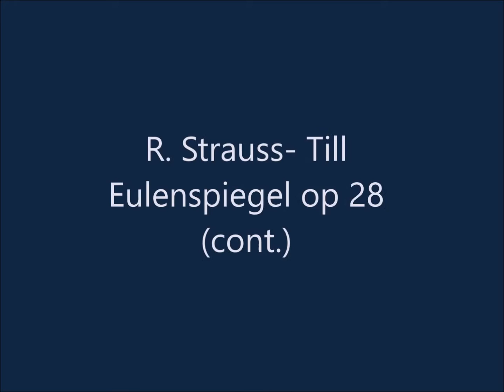Hector J. Rodriguez, Principal Horn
Live excerpts as principal horn of the Dominican Rep National Symphony Orchestra.
R. Strauss-  Till Eulenspiegel Op 28 (0:08min)
Ravel-  Bolero  (0:54min)
Rachmaninoff- Piano No 2  (1:47min)
Wagner-  Tannhäuser Overture (2:24min)
Tchaikovsky- Piano Concerto No 1 (4:43min)
J. Molina-  Three Images [Pops music] (5:58min)
Beethoven-  Symphony No 3 (6:56min)
Wagner-  Liebestod from "Tristan und Isolde' (7:30min)